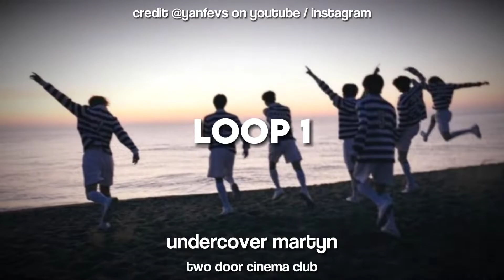undercover martyn : edited audio - two door cinema club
I cannot edit audios help .e